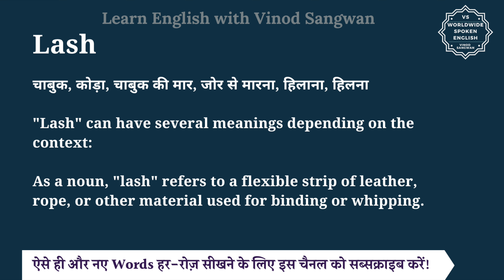Lash meaning in Hindi | Lash ka matlab kya hota hai | English to hindi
इस वीडियो में आप Lash का हिंदी में मतलब समझेंगे और साथ में Lash का pronunciation भी सीखेंगें यानि की आप Lash के अर्थ के साथ साथ ये भी सीखेंगें की Lash को कैसे बोले या Lash को बोलने का सही तरीका क्या है |

तो बस एक मिनट में सीखिए Lash को|
Let’s learn Hindi Meaning of Lash in detail.

Lash का हिंदी में अर्थ होता है
चाबुक, कोड़ा, चाबुक की मार, जोर से मारना, हिलाना, हिलना

""Lash"" can have several meanings depending on the context:

As a noun, ""lash"" refers to a flexible strip of leather, rope, or other material used for binding or whipping.

As a verb, ""lash"" means to strike someone or something with a whip or flexible object.

In a figurative sense, ""lash"" can mean to strongly criticize or condemn someone or something.

""Lash"" can also refer to the fringe of hair that grows along the edge of the eyelid.

Lash को इन उदाहरणों से और अच्छे से समझ सकते हैं